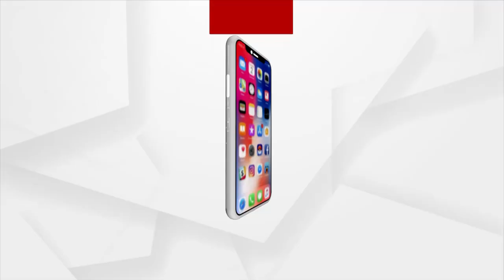Strike in Kuchinda, Business Association and Bus Owners Association Close shops and public transport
The Kuchinda Business Association and Bus Owners Association has decided to strike indefinitely by closing down shops and markets in Kuchinda from today.